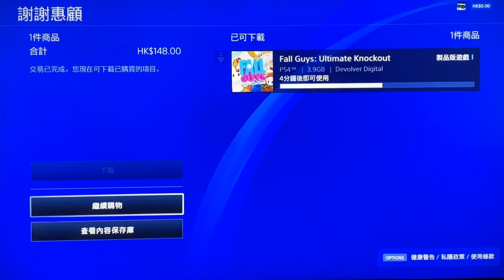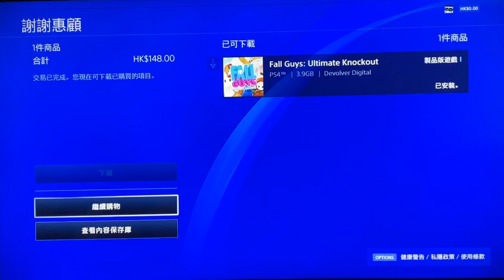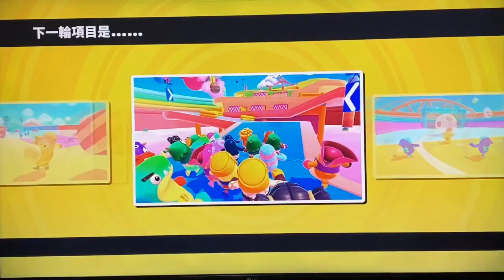Kenson x 最新PS4 Online game 60人大混戰 《Fall Guys 糖豆人》試玩介紹